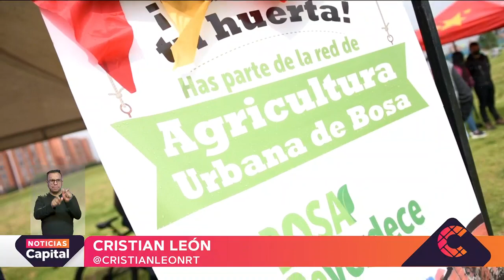Un nuevo bosque en la localidad de Bosa tiene más de 3.000 árboles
NoticiasCapital | La comunidad de Bosa se unió con el Distrito para crear el primer bosque urbano de la localidad. Un lote que se encontraba abandonado fue adecuado para albergar el nuevo espacio verde de Bogotá. Este bosque tiene más de 3.000 árboles de 20 especies.